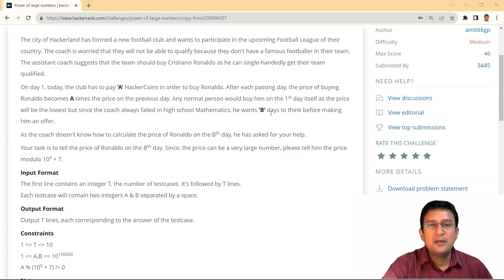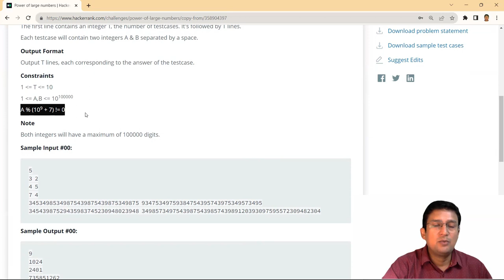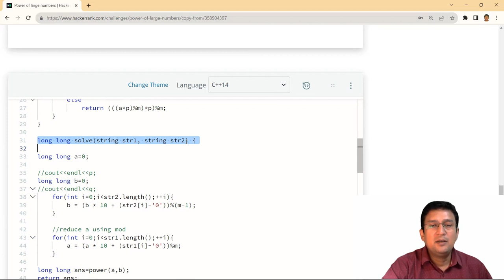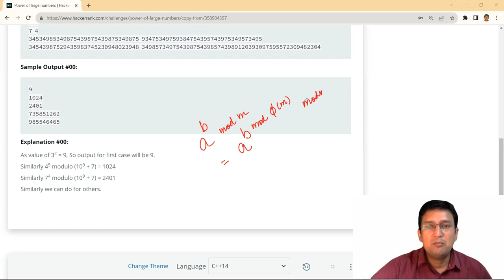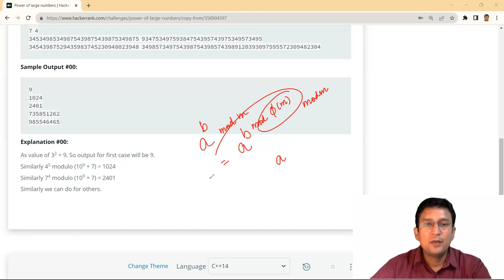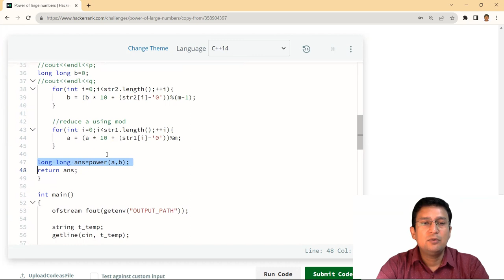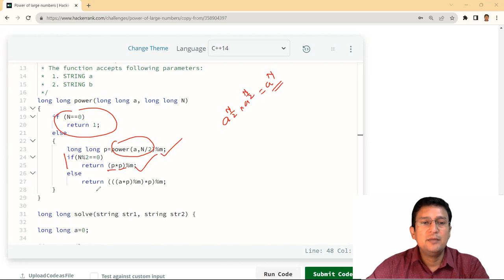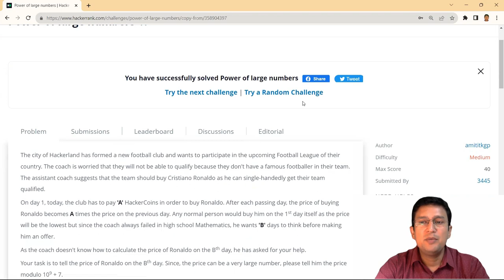Power of large Numbers | Hackerrank | Use of Euler's Totient Function